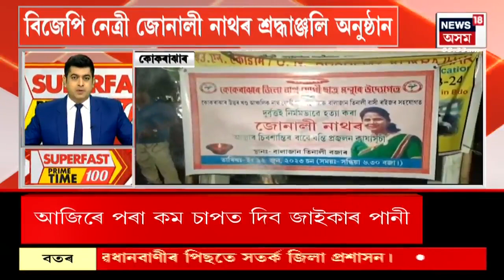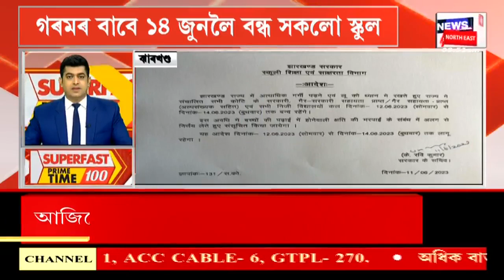Speed News | SUPERFAST PRIME TIME 100 : Rajgarh ৰ পাইপ বিস্ফোৰণথলীত মন্ত্ৰী অশোক সিংহাল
00:00 Intro
00:11  Rajgarh ৰ পাইপ বিস্ফোৰণথলীত  মন্ত্ৰী অশোক সিংহাল
00:51 সাগৰীয় ঘূৰ্ণি বিপৰ্জয়ক লৈ উদ্বিগ্ন PM Modi
লগতে চাওঁক দিনটোৰ বহু গুৰুত্বপূৰ্ণ খবৰ |